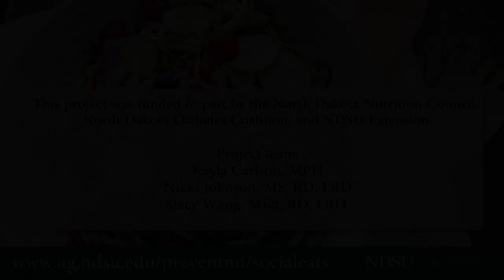Greek Zoodle Salad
This light and flavorful salad features zucchini, cucumber, tomatoes and onion.  This salad comes together in minutes and is a great way to use up your garden produce.